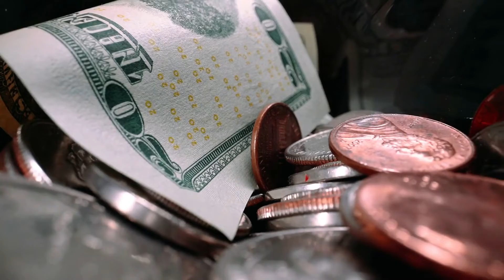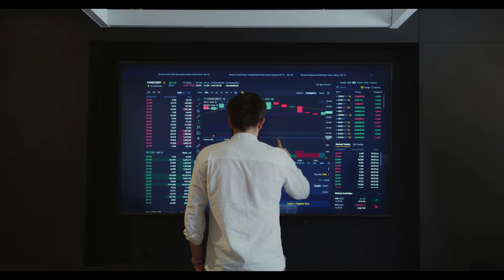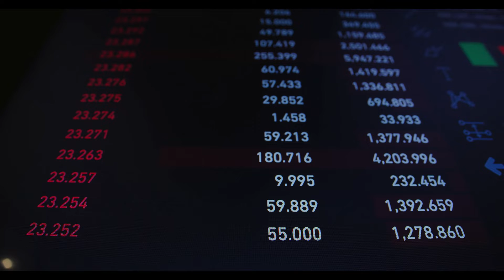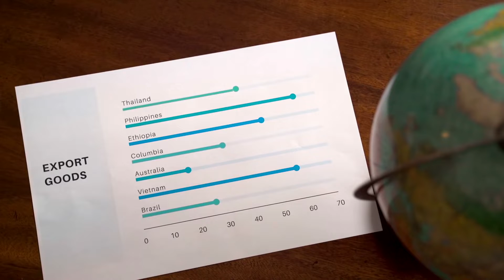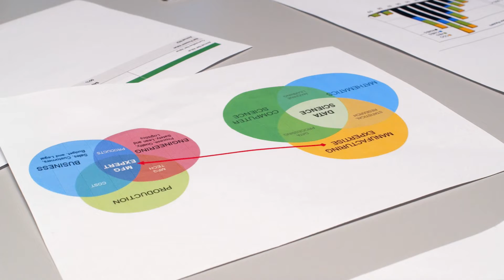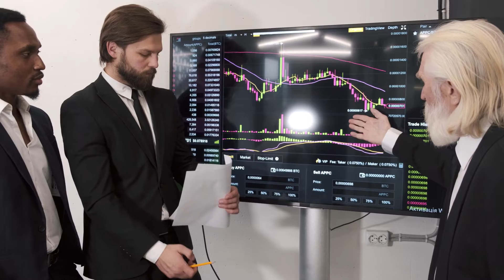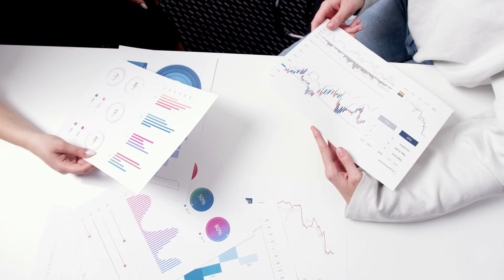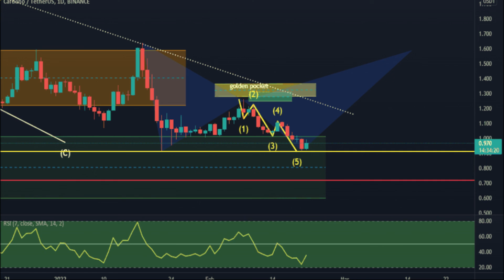Amid Big ADA Milestones, Charles Hoskinson Dispels Claims That Cardano Is ‘Crypto Theranos’crypto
Amid Big ADA Milestones, Charles Hoskinson Dispels Claims That Cardano Is ‘Crypto Theranos’
IOHK CEO Charles Hoskinson has come out to defend Cardano from critics who have compared it to the now-defunct biotech startup Theranos.

As part of a surprise ask-me-anything session on Feb. 22, Hoskinson asserted that Cardano is not secretive, unlike Theranos.

Hoskinson: Anyone Can Test Cardano
The tale of Theranos has become quite popular worldwide due to both the brilliance of the founder and its bewildering hype and later collapse. Founded in 2014 by a nineteen-year-old university dropout Elizabeth Holmes, Theranos was lauded for its promises to revolutionize the biomedical sector with a groundbreaking method of blood testing.

It would later turn out that Holmes was very secretive, even prohibiting her employees at Theranos from talking with each other about their activities. Moreover, the whole enterprise was a sham as its vaunted medical devices didn’t work the way Holmes had purported they would.

Hoskinson observed that Theranos is a prime example of a company that many wanted to thrive because they wanted a “female Steve Jobs”. This is the reason why the company was able to stealthily operate for years without letting the general public test its products. He stressed that Cardano, being an open-source project, can be tested by anyone or even adopted by other projects as it has already been done by Mina Protocol and Polkadot.

“Anyone in the world can fork Cardano…Anyone in the world can take our paper and implement our papers as has been done by Mina Protocol and Polkadot for some of our papers. There’s no restrictions,” Hoskinson said.

The Cardano creator noted that this is a key feature that sets apart a legit company from fraud. A scammy company will not allow people to “see what’s behind the curtain because there’s nothing there”.

After cracks started to show in Theranos’ years-long facade, the United States Securities and Exchange Commission finally charged Holmes with fraud and ordered her to pay a $500,000 fine. In January of this year, a jury found Holmes guilty of defrauding investors of the health-testing startup out of hundreds of millions of dollars.

Cardano’s Barnstorming Growth Is Ignoring The Noise
Since its launch, Cardano has been the subject of criticism from high-profile crypto insiders and investors alike. Such skeptics claim that Cardano’s technology is uncannily like Theranos’ Walgreen blood tests equipment that never worked, further alleging that the crypto project has so many overweening promises and zero users. They have also called Cardano “vaporware” built on intense hype, which is bound to fade away in the future.

Despite the naysayers, Cardano continues to hit milestones after milestones. Just yesterday, ZyCrypto reported that ADA had surpassed the 24-hour transaction volumes of both bitcoin and ethereum for the second time in history. And that’s no small feat.

ADA is changing hands at $0.8658 as of press time, representing a decline of 6.54% over the last 24 hours. Nevertheless, a panel of fintech experts at Finders is optimistic about the token’s future price performance. The panel recently highlighted ADA’s possible run to $2.79 by 2022 year-end.